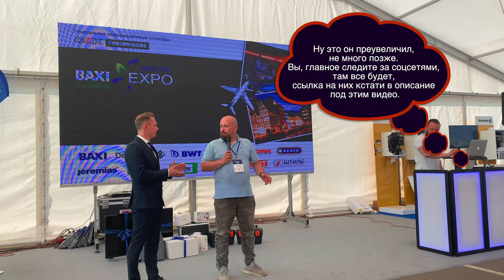BAXI Expo №6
Выставка BAXI EXPO в Москве, будет много интересного!!! Смотрите все выпуски!!!